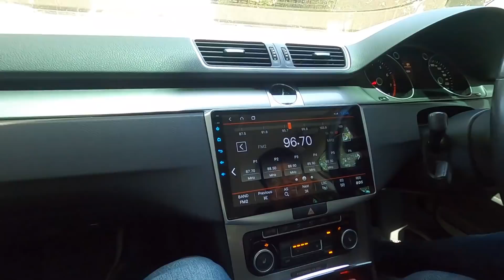ZIAA BUAT HALL PULAK LAST MINIT